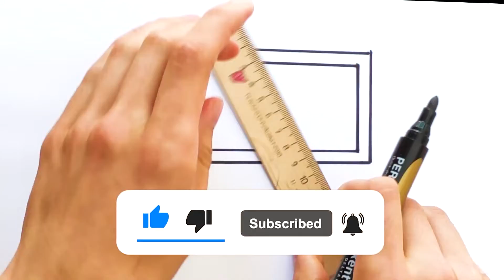How To Draw A Laptop For Kids | Let's draw 🖌🎨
Hi! In this video, I will show you how to easily draw Laptop for kids! It's very simple and will only take a couple of minutes! Try it!